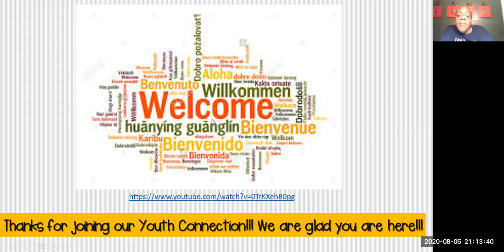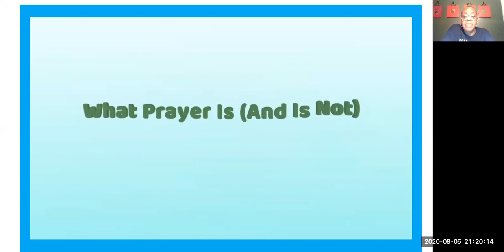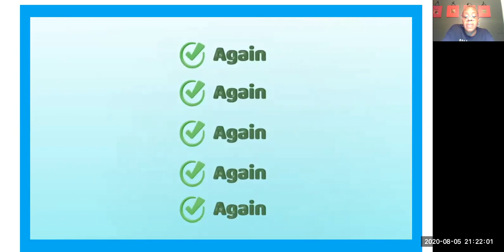Virtual Youth Bible Study - Topic: Prayer